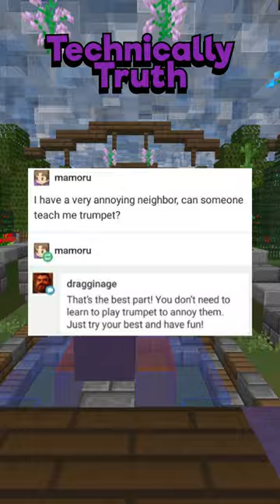Technically The Truth #3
Hello, and here's some things that are technically the truth making them true facts.. inspired by emkay and ezpz reddit videos!